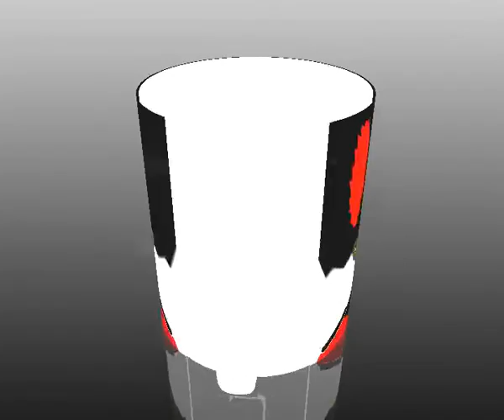Bearskin Mug Coldstream Guards